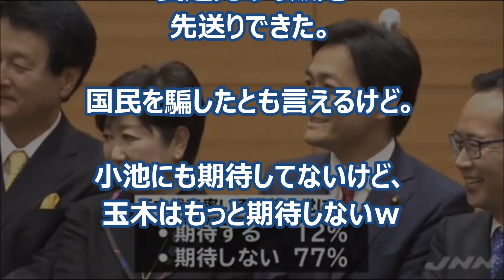【衝撃】希望の党離脱後の希望の党 支持率が破壊的な数字を出して有権者騒然！！Japamore)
☆希望の党（小池離脱後）支持率が最悪な数字を出して有権者騒然！！

海外の反応 驚愕「これはどこにも見られないことだ」欧米人の常識では理解できないこととは。外国人が驚愕した日本の真の姿に賞賛の声。

アメリカ・サンフランシスコ・慰安婦像寄贈受け入れ！大阪の吉村市長が抗議！姉妹都市提携解消へ！